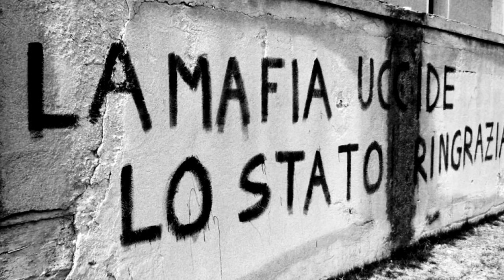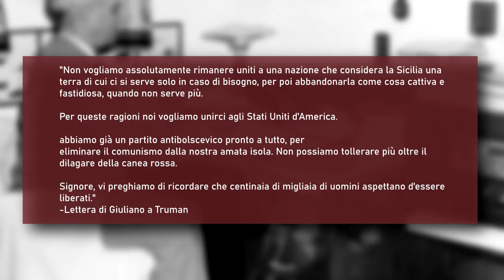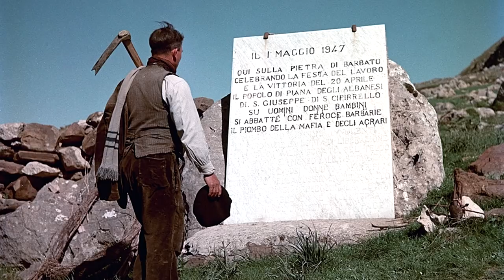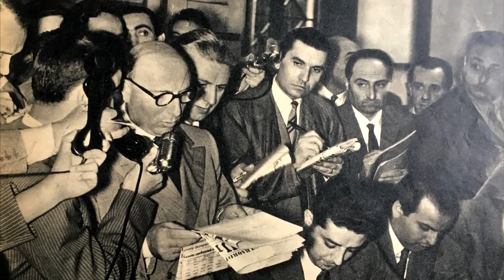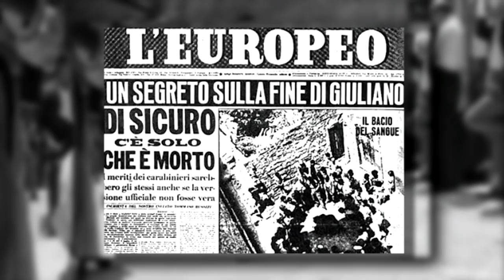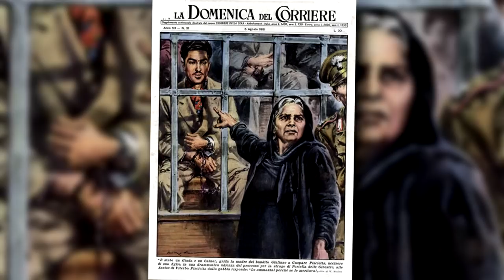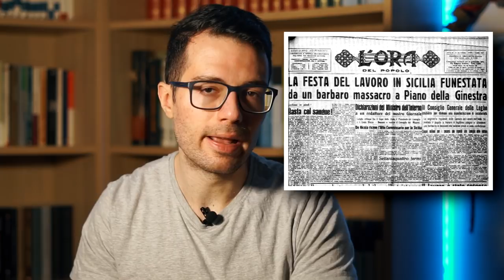Salvatore Giuliano: bandito indipendentista eliminato da Mafia e Stato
La storia della Banda Giuliano nel dopoguerra è una storia di misteri ancora irrisolti, dove la mano scura della Mafia si pone tra corruzioni di Stato, silenzi, omertà, violenze e domande ancora aperte. Salvatore Giuliano, emerso negli anni Quaranta come bandito per conto dell'EVIS e del Movimento per l'Indipendenza Siciliana, fu una pedina importante per le trame politiche della Cupola e non solo. La sua morte ha lasciato dubbi irrisolti. Tra le accuse rivolte a membri politici della DC e del ministro Scelba, è apparso sempre più chiaro il coinvolgimento di quella che sarebbe stato poi chiamata la "trattativa Stato-Mafia".

Indice:
0:00 Introduzione
1:08 Le origini di Giuliano
6:27 Le relazioni con l'EVIS
9:58 Strage di Portella della Ginestra
12:01 Giuliano, la mafia e la politica
14:05 La controversia sulla morte
16:00 La questione Giuliano

Fonti utilizzate:
1) Casarrubea (2013), La scomparsa di Salvatore Giuliano.
2) Di Matteo (1967), Anni roventi: la Sicilia dal 1943 al 1947.
3) Gebbia (2018), Io c'ero. Parla la vedetta di Salvatore Giuliano.
4) Kezich (1991), Salvatore Giuliano.
5) Lupo (1993), Storia della mafia: dalle origini ai giorni nostri.
6) Marino (2013), La repubblica della forza. Mario Scelba e le passioni del suo tempo.
7) Pantaleone (1962), Mafia e politica 1943–1962.
8) Renda (2002), Salvatore Giuliano.
9) Romano (1963), Storia della Mafia.
10) Tranfaglia (2012), La mafia come metodo.